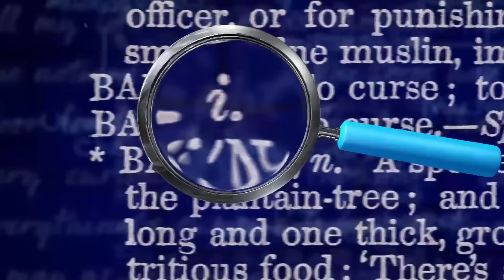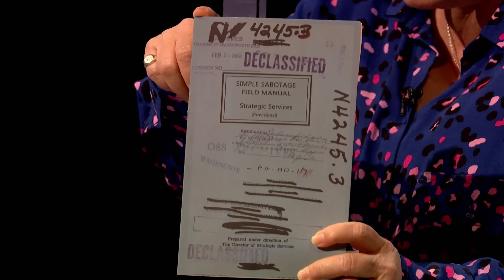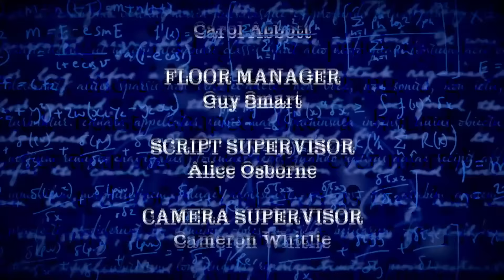QI Series 20: Shady & Shaky | With Eshaan Akbar, John Barrowman & Victoria Coren Mitchell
QI Series 20 Episode 3: Shady & Shaky | With Eshaan Akbar, John Barrowman & Victoria Coren Mitchell